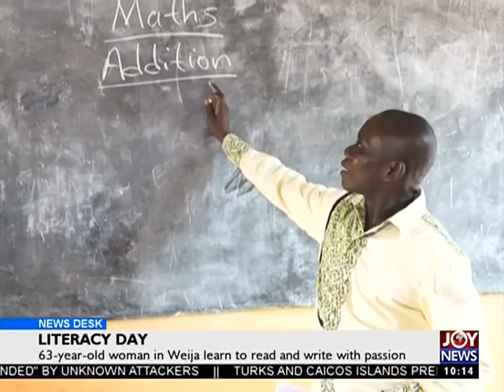Literacy Day - News Desk on Joy News (8-9-17)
A 63-year-old woman in Weija learns to read and write with passion.